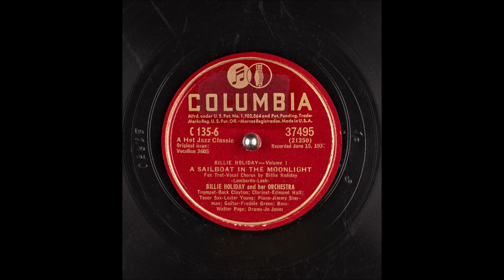A Sailboat in the Moonlight - Billie Holiday - 1937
A Sailboat In The Moonlight
Billie Holiday and her Orchestra
Columbia Smart Set C-135 "Billie Holiday Volume 1" (4x Shellac 10" Album)

A Sailboat In The Moonlight (06/ 08)
Foxtrot
Billie Holiday  Vocal
James H. „Jimmy“ Sherman Piano
Buck Clayton    Trumpet
Edmond Hall      Clarinet
Lester Young   Tenor Sax
Freddie Green    Guitar
Walter Page      Bass
Jonathan„Jo Jones Drums
Writer: Carmen Lombardo, John Jacob Loeb

Catalog Number: Columbia C 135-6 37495 (Original Issue: Vocalion 3605)
The recording on the other side of this disc: He’s Funny That Way

Wouldn’t that be heaven
A heaven just for two
A soft breeze on a June night and you
What a perfect setting
For letting dreams come true
A chance to sail away
To Sweetheart Bay
Beneath the stars that shine
A chance to drift
For you to lift
Your tender lips to mine
The things dear
That I long for are few
Just give me a sailboat in the moonlight and you